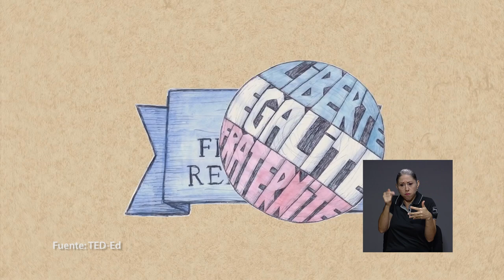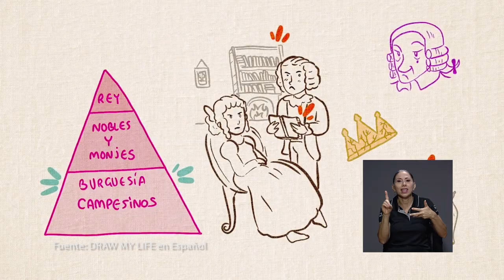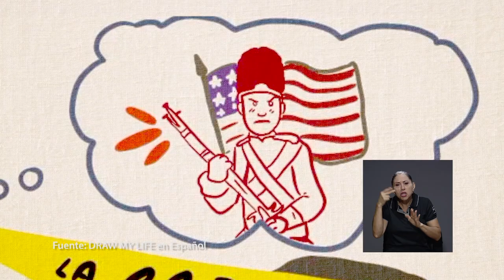Acto de celebración del Bicentenario de la Independencia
El profesor, historiador y abogado Tomás Federico Arias Castro, tuvo a su cargo la conferencia conmemorativa del Bicentenario, de la Facultad de Derecho, en la cual mostró cómo los aires independentistas de 1821 tuvieron orígenes históricos muy complejos, relacionados con movimientos independentistas en Europa y los Estados Unidos. Vea la conferencia completa en el siguiente enlace: